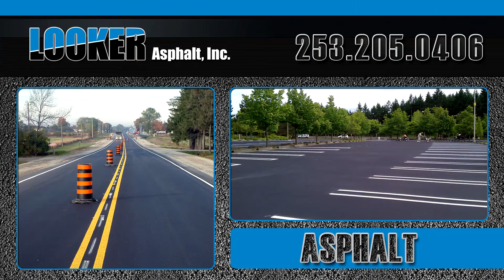Asphalt Paving Yelm | Paving Contractor Yelm | Asphalt Patching Yelm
Looker Asphalt is an Asphalt Paving Contractor that services the entire Yelm, WA area. Whether you need a new asphalt driveway, asphalt road or asphalt patching for a parking lot you can depend on Dan Looker.